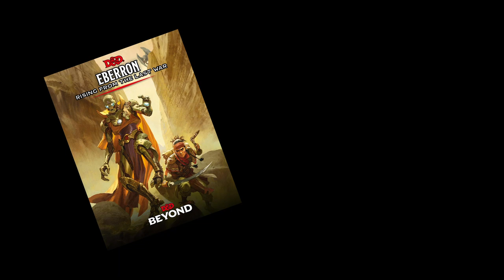How to build Final Fantasy X in Dungeons and Dragons (D&D 5e) Full Party Build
Final Fantasy X is the Square Enix game that started it all for me, it's one of my favorite Final Fantasy games of all time, and it was the first one I ever played.  In honor of that, I felt the need to build out the entire party.

So let's dive into the world of Spira, and fight Sin as a full party of a summoner and her guardians with Lulu, Rikku, Auron, Kimahri, Wakka, Tidus, and Yuna.